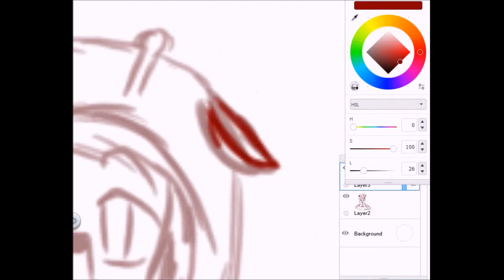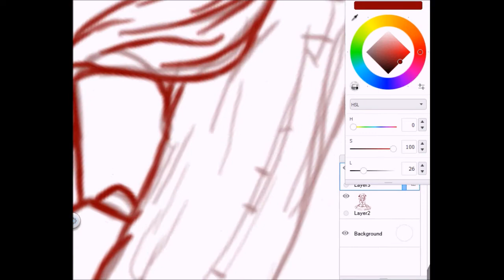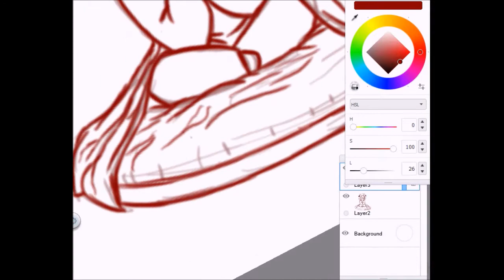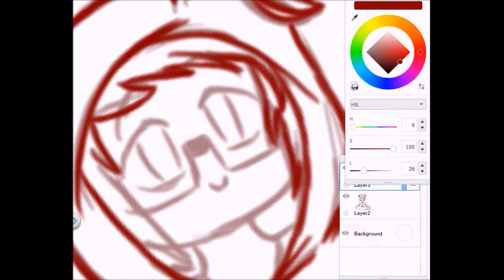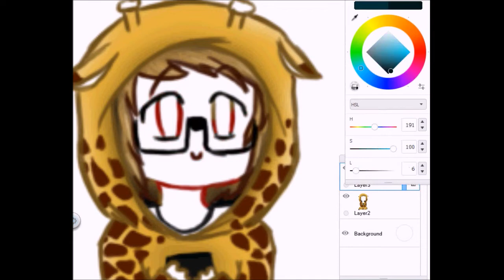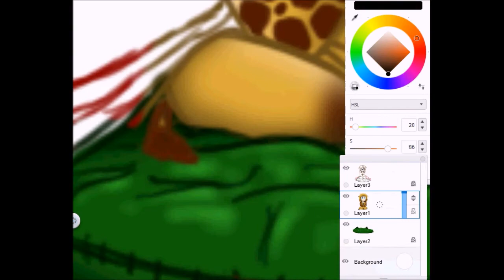Eleven - Żyrafa [Speed paint]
Kolejny filmik za dwa dni